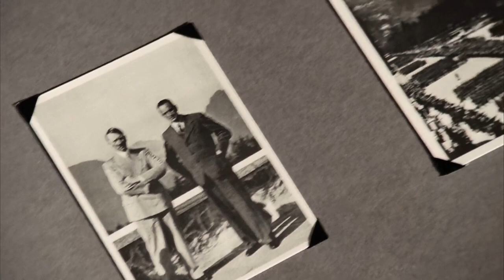Every Single Looting Scene In Band Of Brothers | 1080p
Scenes showing Easy Company helping themself to enemy gear or valuables, known also as loot.
These scenes in my opinion, humanizes the soldiers as back then it was perfectly legal to bring back "loot".
As well as bringing moments of levity to the otherwise heavy themes the show deals with.

00:00 E2 - Promised My Kid Brother A Luger
00:18 E2 - Christ, They Must Think He's A Medic!
01:07 E3 - All Ticking, Unlike Their Previous Owners
01:20 E3 - Edelweis/𝙇𝙚𝙤𝙣𝙩𝙤𝙥𝙤𝙙𝙞𝙪𝙢 𝙖𝙡𝙥𝙞𝙣𝙪𝙢
02:11 E7 - Officer's Luger
02:27 E8 - Hershey Bars&Lucky Strikes
02:36 E9 - Guten Tag Fräulein
03:24 E9 - Speirs' Silver Collection
03:43 E9 - Speirs' Loots Office
03:53 E10 - Berchtesgaden Hotel Cutlery
05:26 E10 - Eagle's Nest
06:18 E10 - Hermann Göring's Wine Cellar